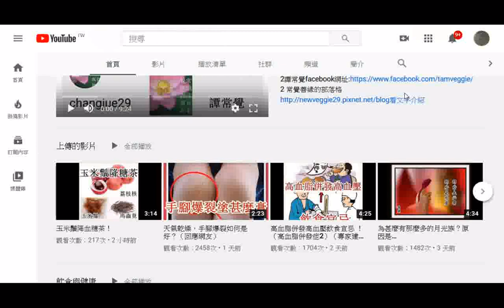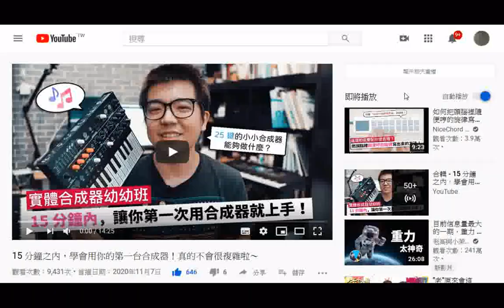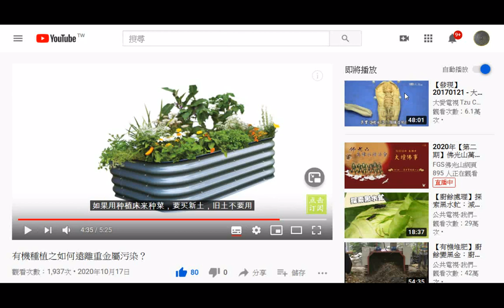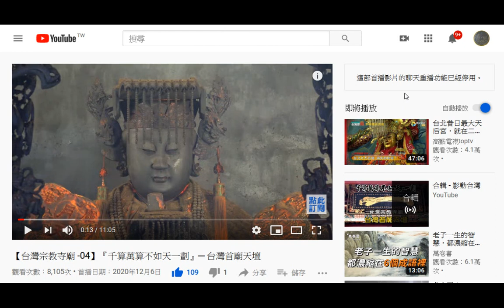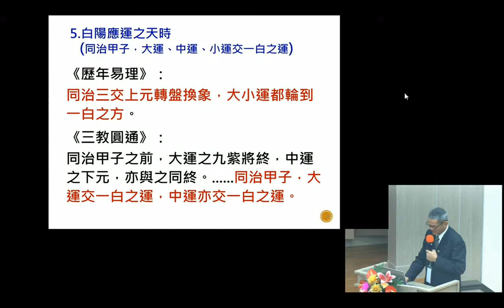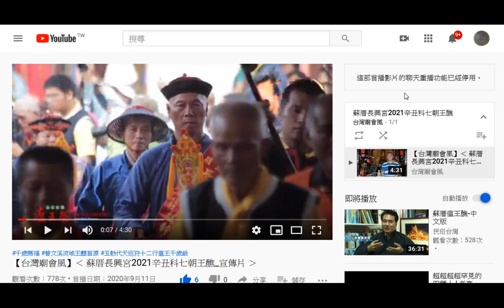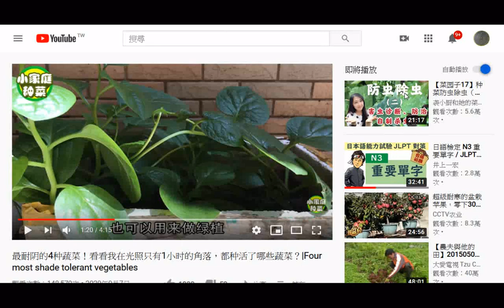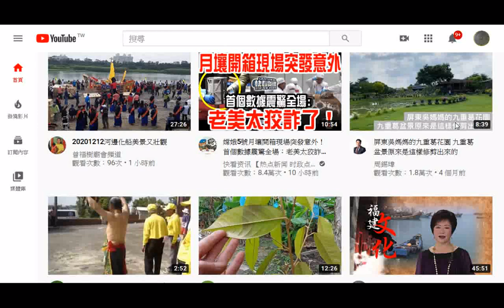2020#Youtube影片選集含#養生、臺灣廟會、ART 藝術彩繪美圖、宗教、園藝 種菜 +網路免費資源資訊含